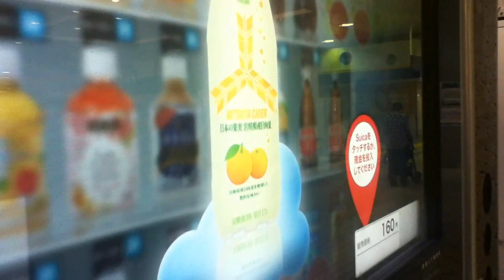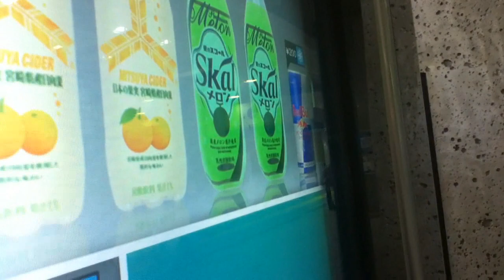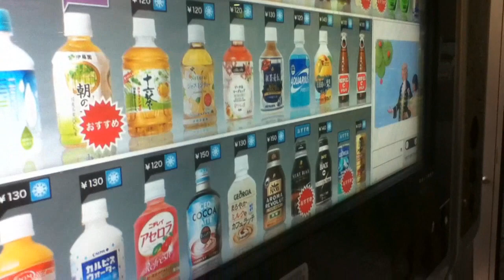Jay and Sunny in Japan: Part 7 - Japanese touch screen vending machine with facial recognition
In June 2012, Jay and Sunny go on vacation in Japan. These are the videos of their adventure.

Sunny and I buy some drinks from this unique touch screen vending machine which has a camera that uses facial recognition software to make a recommendation to you based on your age and gender.